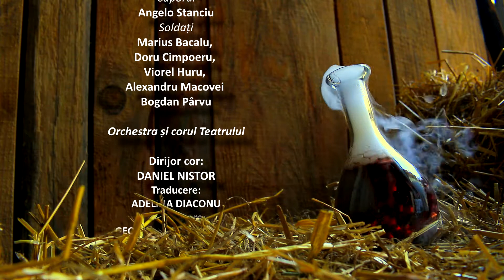Premiera operei Elixirul Dragostei - în curând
Dragostea - un proces chimic sau un miracol al sufletului? Acest mister va fi dezlegat de cele două personaje, Adina și Nemorino, din celebra operă „Elixirul dragostei” de Gaetano Donizetti, montată la Galați de regizorul Adrian Mărginean și care va evolua sub bagheta dirijorală a maestrului Christian Sandu.

O poveste simplă, presărată cu multe sentimente contradictorii și situații pline de haz, pe o partitură muzicală prezentă în repertoriul tuturor teatrelor muzicale din lume, ce va prinde viață pe scena Teatrului Național de Operă și Operetă „Nae Leonard” la început de vară - 1 și 2 iunie 2019.

Opera ELIXIRUL DRAGOSTEI, de Gaetano Donizetti
Libretul de Felice Romani, după un libret de Eugen Scribe pentru opera „Le Philtre” de Daniel-Francois Auber

Dirijor: CRISTIAN SANDU
Regie artistică: ADRIAN MĂRGINEAN
Decoruri: Rodica Gherghinoiu
Costume: Simion Mărculescu, Rodica Gherghinoiu
Distribuție: Adelina Diaconu/ Rodica Ștefania Ștefan, Florin Bobei/ Adrian Mărginean, Dominic Cristea, Constantin Lupu/ Marin Șchiopu, Oana Florentina Soare/ Antonia Cosmina Stancu, Ovidiu Ghioc, Petru Burcă, Angelo Stanciu, Bacalu Marius, Doru Cimpoeru, Viorel Huru, Alexandru Macovei, Pârvu Bogdan

Orchestra și corul Teatrului

Dirijor cor: Daniel Nistor
Proiecții video: Alexandru Andrei Roșu
Traducerea: Adelina Diaconu
Supratitrarea: Georgiana V. Diaconescu
Pregătirea muzicală: Ludmila Calalb și Tatiana Ionașcu